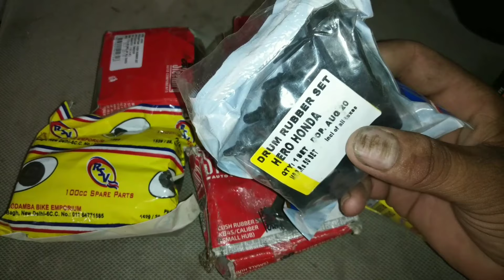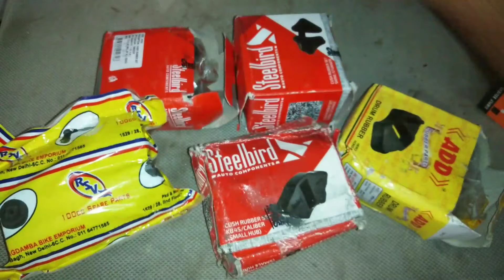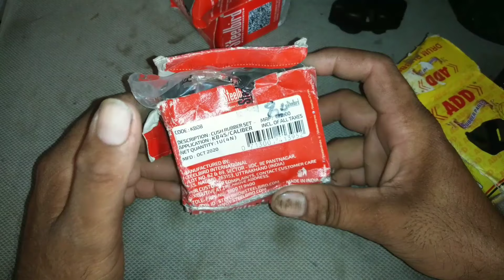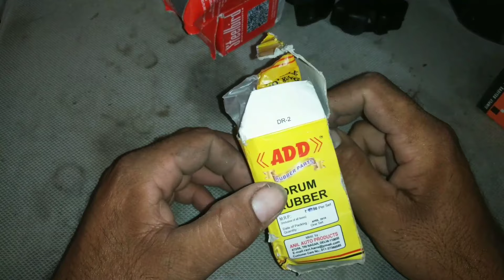All bike coupling rubber/सभी मोटरसाइकिल्स के ड्रम रबर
Description

दोस्तो आज की  वीडियो में मैने आपको सभी बाइक के कपलिंग रबर (ड्रम रबर ) को unbox करके बताया है दोस्तो पुरी जानकारी के लिए वीडियो को बिना skip किये पूरी देखे उम्मीद करता हु की दोस्तो आपको यह वीडियो बहुत पसंद आएगी अगर पसंद आये तो दोस्तो वीडियो को like करे ओर channel को SUBSCEIBE जरूर करे और दोस्तो आपको यह वीडियो केसी लगी comment करके अवशय बताये. Thank you so much.

इस वीडियो में वो ही सब कुछ बताया गया है दोस्तो अगर वीडियो पसंद आये तो Like करे comment करे और वीडियो को share करे!

1. all bike coupling rubber unboxing
2. drum rubber price
3. sabhi bike ke tyre bush rubber
4. what is price of coupling rubber
5. coupling rubber spidder
6. coupling rubber bush